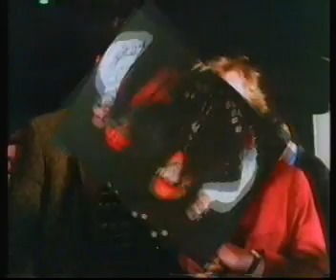THE TUBE 100th episode [includes Kate Bush - Under the Ivy]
C4 The Tube's 100th Birthday.  Intro includes congrats from Jools Holland, Paula Yates, Muriel Gray, Clive James, Lenny Henry, Bob Geldof, Dawn French, Jennifer Saunders, Roger Daltrey, Bryan Adams, Stephen Fry, Ade Edmundson, Paul Mccartney sings the 'Tube100' song...then Kate Bush sings Under the Ivy from Abbey Road.